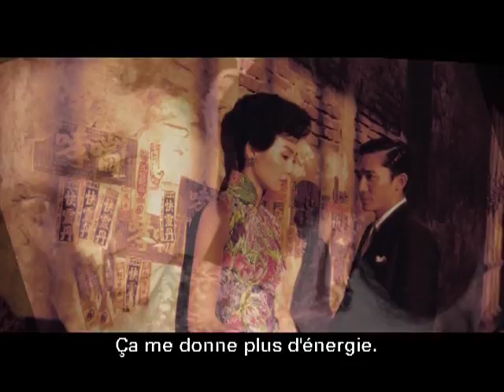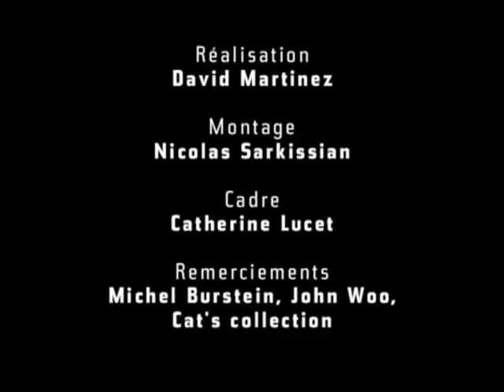Tony Leung Chiu-Wai Interview carrière. VOST 2002.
Interview carrière de Tony Leung Chiu-Wai, tirée du double DVD collector français HK Video datant de 2002.

Réalisation: David Martinez

Montage: Nicolas Sarkissian

Cadre: Catherine Lucet

Remerciements: Michel Burstein, John Woo et Cat's Collection